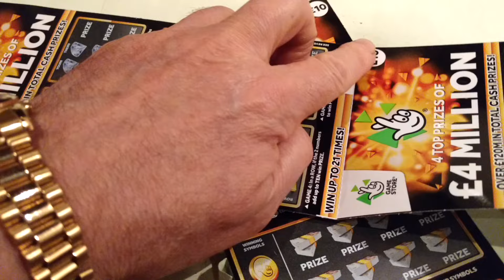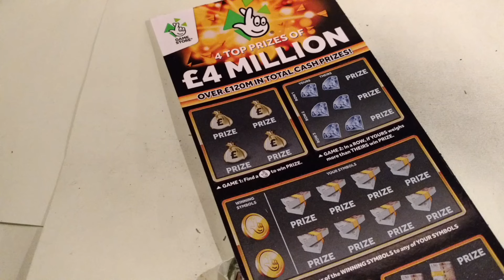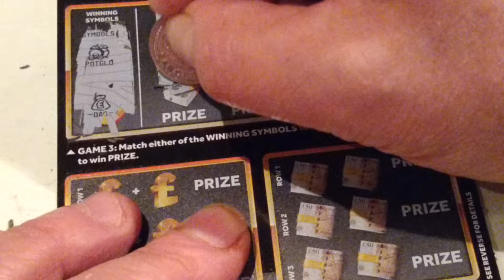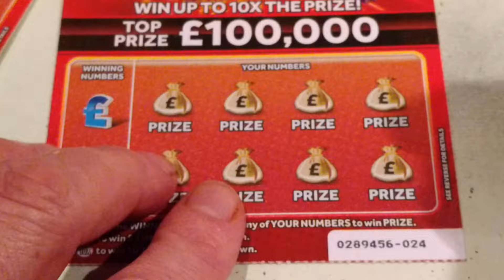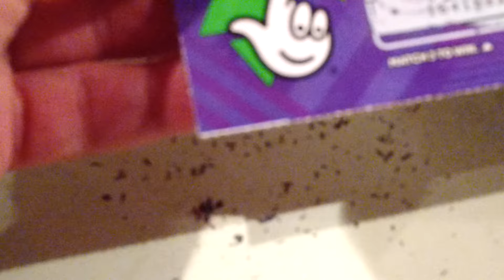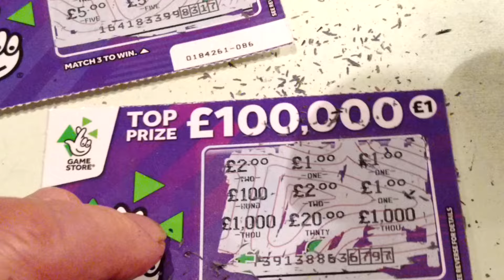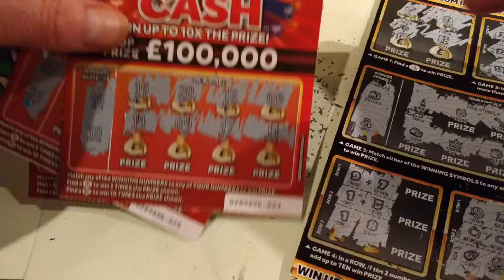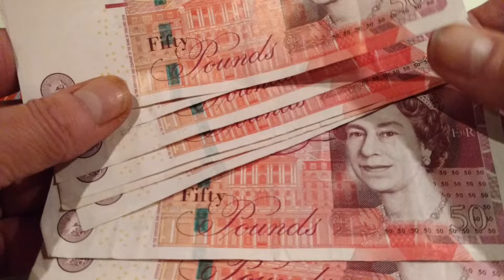Wow!...I won £500 ...and then I Won on Scratchcards..and I also Missed a Win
Here is the BIG DADDY Scratchcard Game...Piggy your wanted..